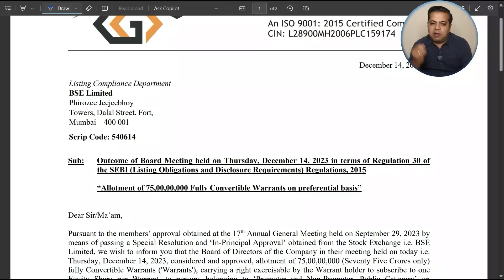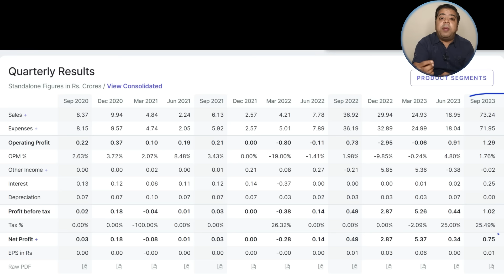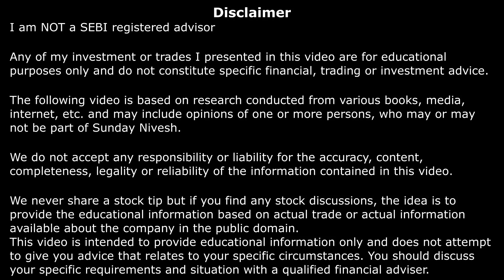इस इंजीनियरिंग शेयर में अब भी बचा है काफी दम? | Convertible Warrants का मतलब??